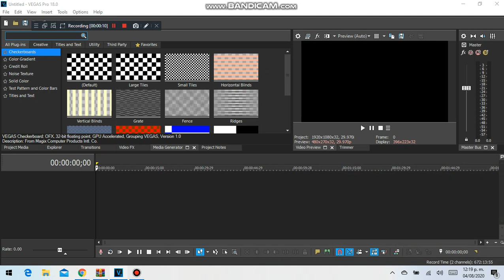I GOT VEGAS Pro 18